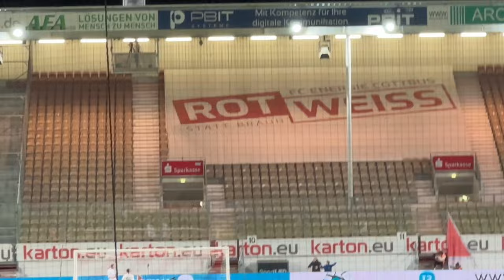Souveräner Sieg mit Mega Stimmung | Energie Cottbus - Chemie Leipzig 2:0 | 22.02.23